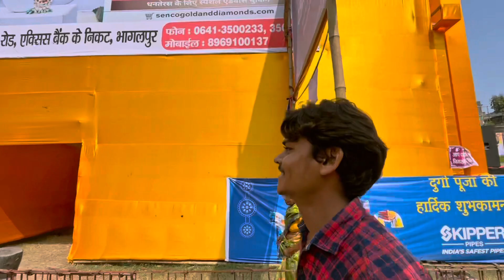GHODE 🐎 SE DARSHAN KIYE BHAGALPUR KI MAA🙏DURGA